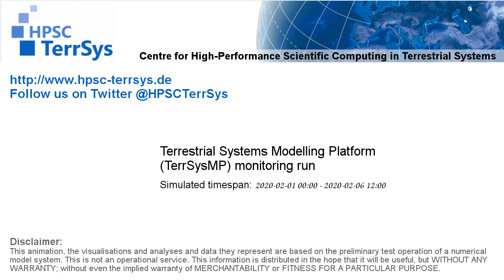TerrSysMP monitoring run 2020-02-01 - sensible heat - Europe (132h)